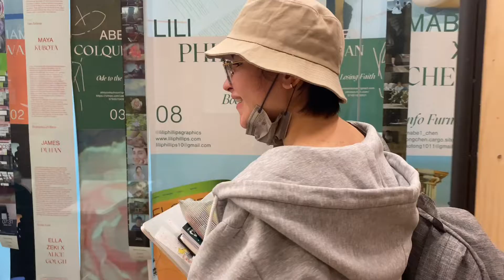Whisper Box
I&S_ week 3 outcome

Using the game "Chinese Whisper" to explore how message become distorted